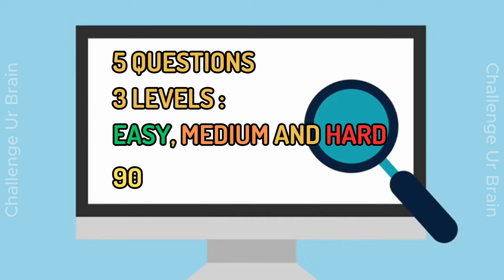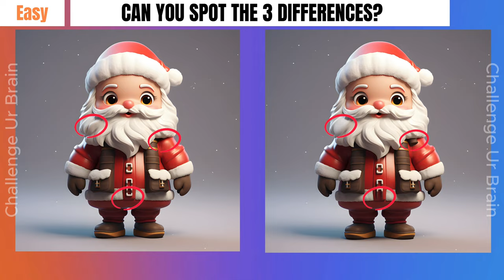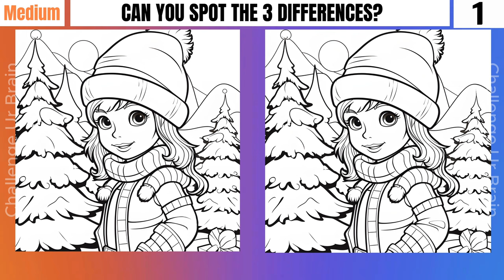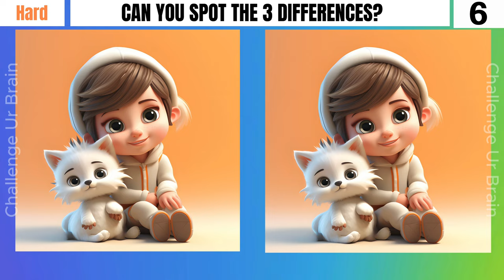Spot the difference : 99% can't find all differences [3 levels] [Find the differences 007]